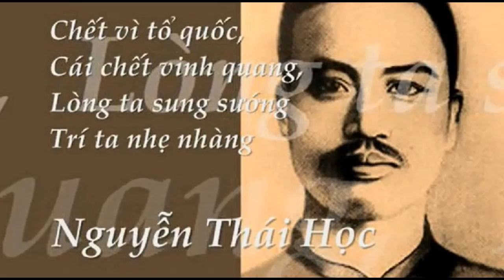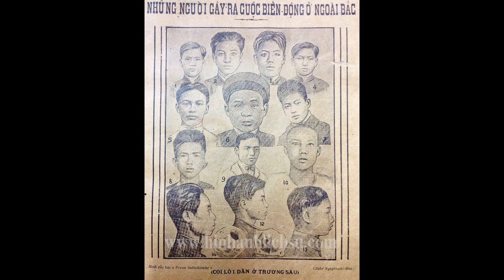Quyết Nghị Đại Hội VNQDĐ 2022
Quyết Nghị Đại Hội Việt Nam Quốc Dân Đảng 2022
Đại Hội Việt Nam Quốc Dân Đảng (VNQDĐ) trong ba ngày 10, 11 và 12 tháng 6 năm 2022 tại Orange County, tiểu bang California, Hoa Kỳ với sự tham dự của các đại biểu cơ sở đến từ các tiểu bang Hoa Kỳ, Canada, Âu Châu và Đông Nam Á.